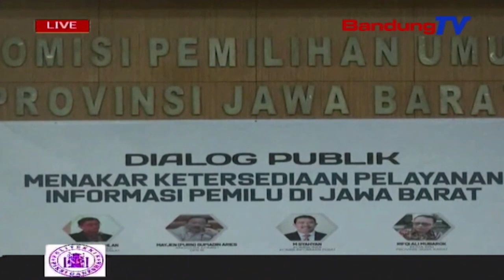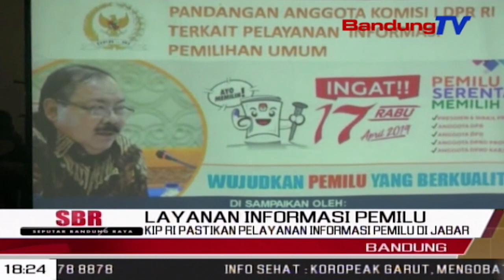Kip Ri Pastikan Pelayanan Informasi Pemilu Di Jabar | SBR | BANDUNGTV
SBR | BANDUNGTV | KRISANTY | Komisi informasi pusat K-I-P republik Indonesia, menggelar dialog publik dengan tema menakar ketersediaan pelayanan informasi pemilu 2019, di kantor K-P-U Jabar, Selasa siang. Ketua K-I-P-R-I, gede narayana menegaskan ini merupakan salah satu cara untuk meningkatkan informasi pentingnya informasi publik diranah pemilu.